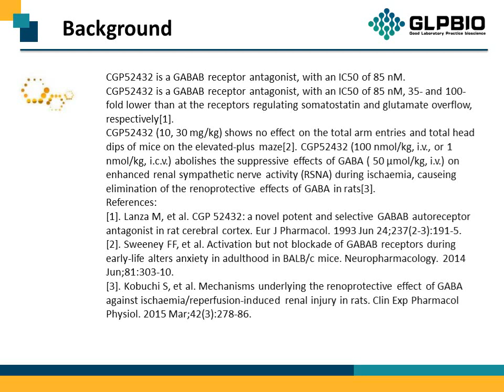GC16947_CGP-52432_139667-74-6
"Protocol, Chemical Properties, Background of CGP 52432.